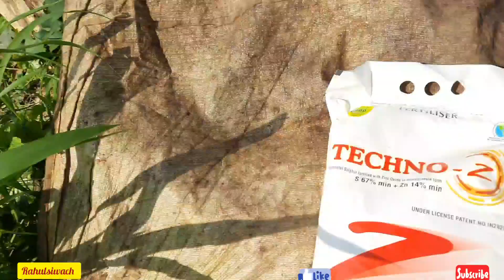ट्रेंच विधि 48 इंची गन्ने में आज लगाई लास्ट डोज उसके बाद बीसीएस पावर वीडर से चढ़ाई मिट्टी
rahulsiwach hinde ट्रेंच ट्रेंच विधि 48 इंची# गन्ने पर आज हमने चढ़ाई मिट्टी देखो इसमें लास्ट 2G लगाई बीसीएस कंपनी के पावर बटन में बहुत अच्छी निकली चढ़ाई देखिए वीडियो